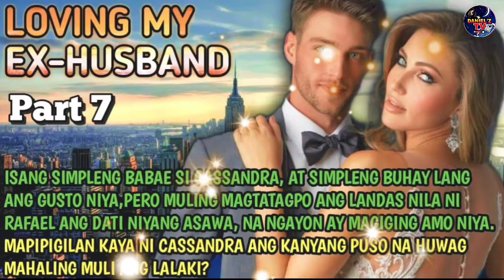Part7|Loving My EX-Husband|DANIELZTV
RELATED CHANNEL
Maharlika tv
Kaalaman
Clarktv
Facts Leonmata Tibi
Ask Teacher Poping
Pinoy Mystery
Pinoy Mystery Channel
Tinagalog
Jevara PH
Tinig PH
Bulalord
Gazebo
Sankayjanjantv
Munting Kaalaman
Kra Stories

TRENDING Topics
Bitag Official
GMA PUBLIC AFFAIR

Jamill
Agassi Ching
Jomar Lovena
Ivana Alawi
Raffy Tulfo
Zeinab Harake
Congtv
Brusko Bro's

Choox tv
Akosidogie
ML DiscipleGaming